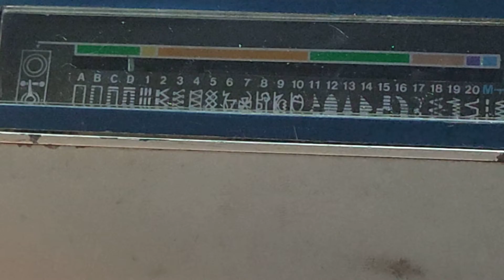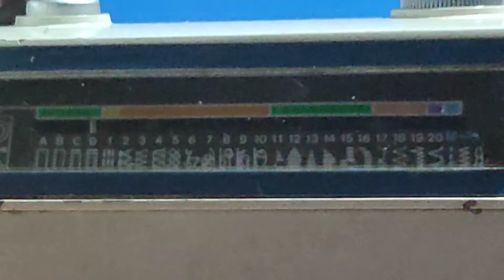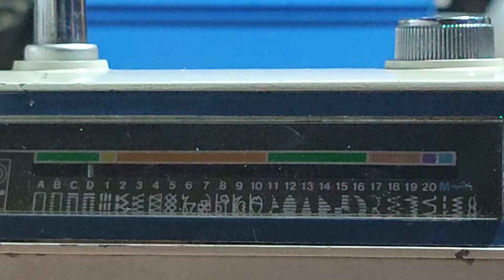Cómo hacer los ojales en máquina Brother Pacesetter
Hoy les enseñaré a cómo realizar ojales en máquina Brother Pacesetter.

Un pequeño tip: Está en A, B, C y D como el abecedario.